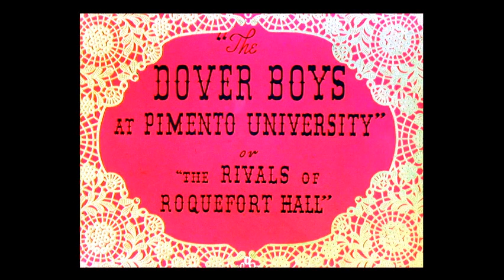The Dover Boys (1942)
"The Dover Boys at Pimento University" or "The Rivals of Roquefort Hall" (better known as simply The Dover Boys)